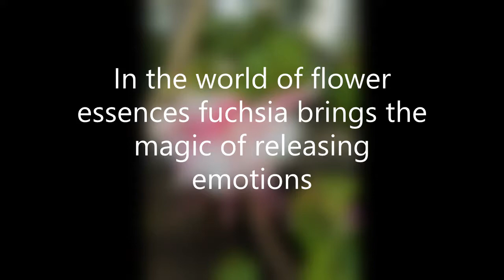Fuchsia Magic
A little bit of fuchsia magic from witch and author Rachel Patterson